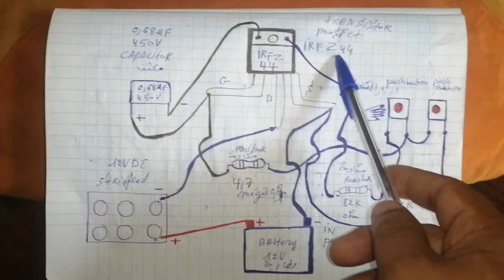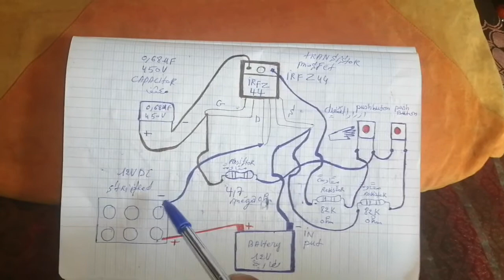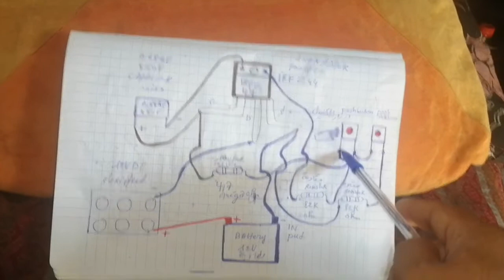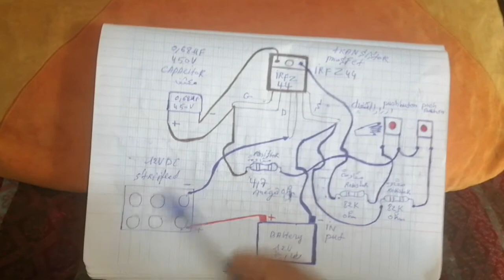comment brancher un transistor mosfet avec stripe led 12 v